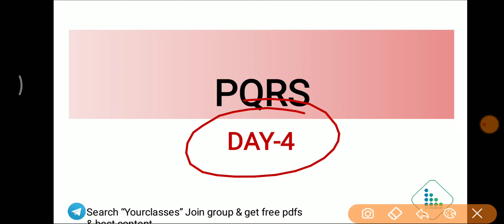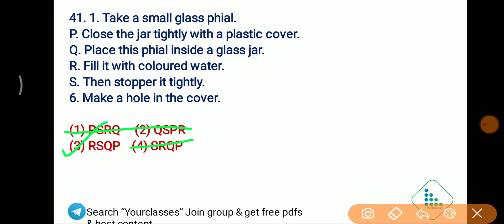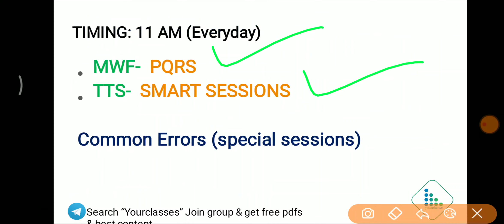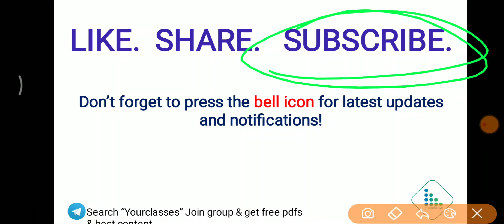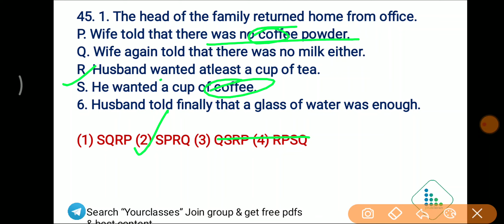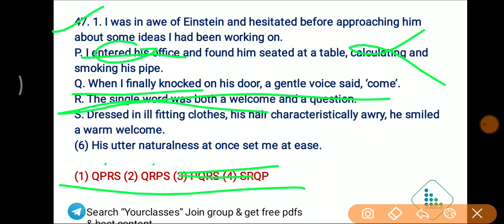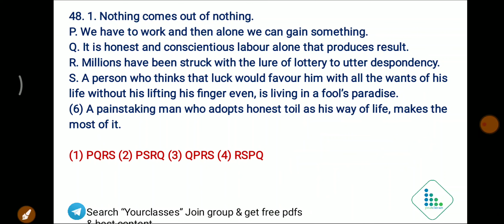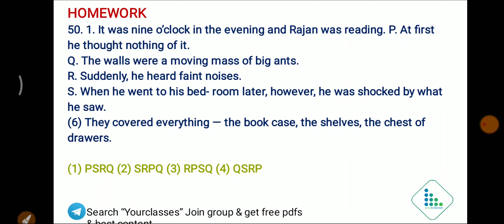KIRAN BOOK SERIES| अब हर PQRS होगा सिर्फ 10 seconds में | SSC CGL/CHSL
Best Tricks for Sentence Arrangement PQRS asked in SSC Exam by @yourclasses For SSC CGL/BANK in Hindi and English.